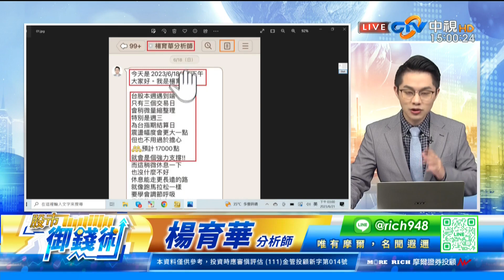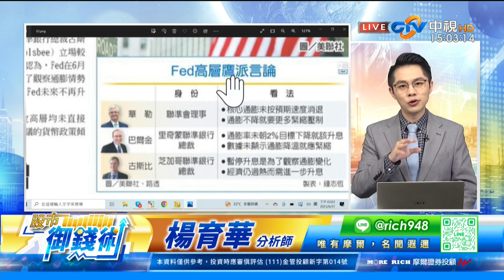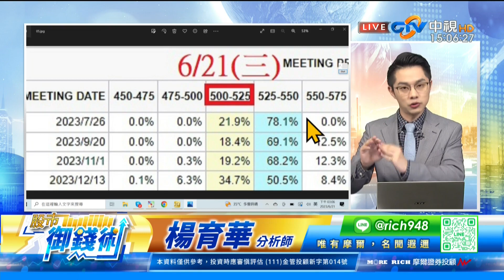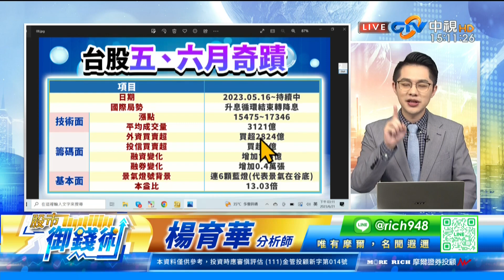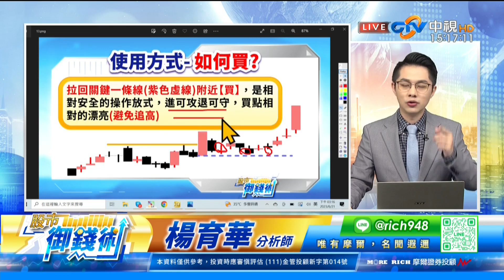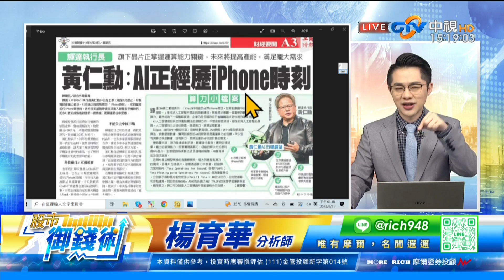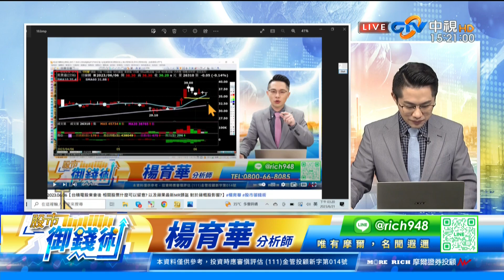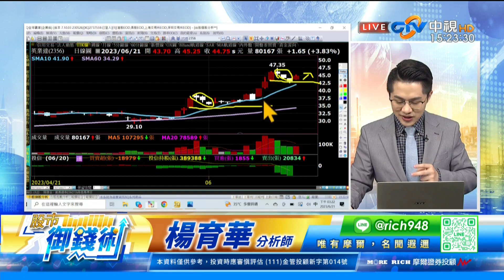中視【股市御錢術】20230621 楊育華：端午過後 台股走勢分析 及包粽股分享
【股市御錢術】
主講人：楊育華(分析師)